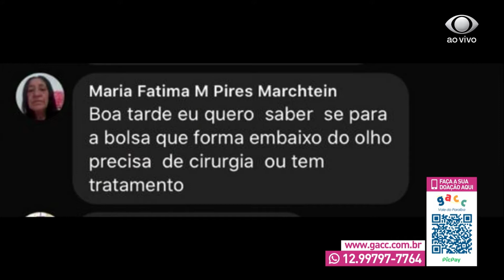FALANDO NISSO 11 06 2020 PARTE 02